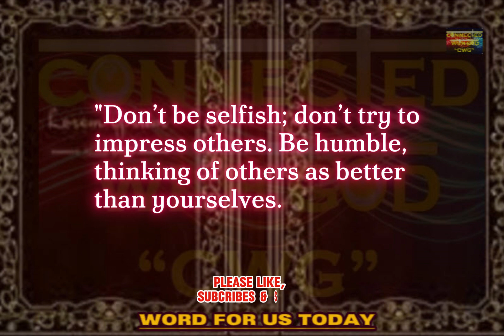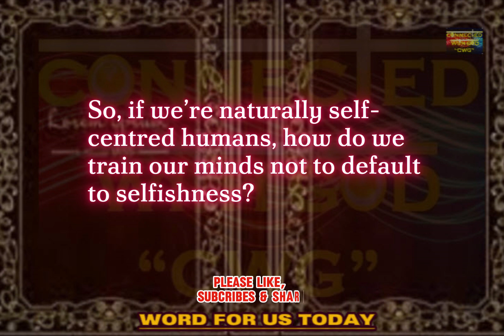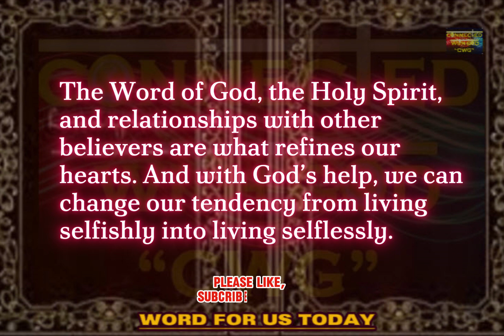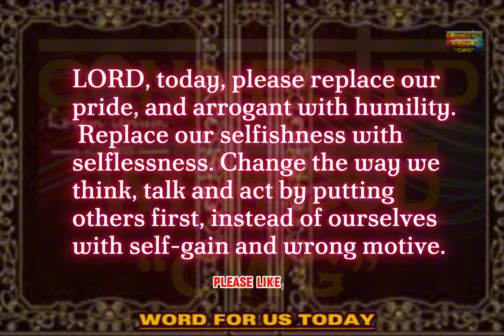TO PLEASE GOD IS TO PUT OTHERS FIRST INSTEAD OF OURSELVES.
Word For The Day:
[Philippians 2:3-5.]
“Don’t be selfish; don’t try to impress others. Be humble, thinking of others as better than yourselves. Don’t look out only for your own interests, but take an interest in others, too.  You must have the same attitude that Christ Jesus had.”

To Please God Is To Put Others First Not Ourselves.

Reflection and Meditation:
Selfish to Selfless

Our default setting is selfishness.

Don’t believe it? Try hanging out with a toddler for a day.

Toddlers want what they want, and they want it now. Toddlers will fight (and sometimes bite) to maintain dominion over their prized possessions. Toddlers have little concern for schedules, agendas, or perfectly white walls.

The good news about toddlers in general is that they have the capacity to change into selfless person as they grow. But, if toddlers aren’t lovingly redirected and taught how to consider others, that selfishness will continue.

So, if we’re naturally self-centred humans, how do we train our minds not to default to selfishness?
The Bible encourages us to model our lives after the LORD Jesus…

“Do nothing out of selfish ambition or vain conceit.  Rather, in humility value others above ourselves, not looking to our own interests but each of us to the interests of the others. In our relationships with one another, have the same mindset as the LORD Jesus Christ,” [‭‭Philippians‬ ‭2:3‬-5.]‬‬

The LORD Jesus didn’t leverage His authority for personal advantage power, pleasure, control, or comfort, but took on the nature of a servant.

The LORD Jesus spent His time investing in others.
The LORD Jesus focused His attention on helping others.
The LORD Jesus gave up His own life for others.

If we find yourselves becoming self-obsessed, self-indulgent, or even a little self-righteous, consider asking God for His help.

- Ask Him to help us see people the way He does.
- Ask Him to use any knowledge we gain to love Him and serve others.
- Ask Him to put opportunities in our path to lead others toward Him.
The Word of God, the Holy Spirit, and relationships with other believers are what refines our hearts. And with God’s help, we can change our tendency from living selfishly into living selflessly.

Prayer To Please God Is To Put Others First.

Our LORD and our God, You showed us what true humility looks like. You gave up everything to serve and save us. It shows Your humbleness to God the Father, yet it was Your precious Blood which You sacrifice that paved a way for all of us, to experience fresh and a new life, thank You LORD.  LORD, today, please replace our pride, and arrogant with humility.  Replace our selfishness with selflessness. Change the way we think, talk and act by putting others first, instead of ourselves with self-gain and wrong motive. Help us do it in a healthy way that honours You. In the Name of our LORD Jesus Christ.  We pray, AMEN.